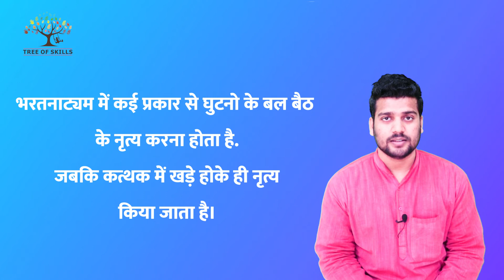Difference Between Kathak & Bharatnatyam | Classical Dances of India | Treeofskills.com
कत्थक और भरतनाट्यम में क्या अंतर है -

# कत्थक उत्तर प्रदेश का शास्त्रीय नृत्य है और भरतनाट्यम में तमिल नाडु का शास्त्रीय नृत्य है.

# कत्थक में अधिकतर तबला, सारंगी और बाँसुरी  का प्रयोग होता है जबकि भरतनाट्यम में मृदंगम, नागस्वरम और वीणा का प्रयोग किया जाता है.

# भरतनाट्यम की वेशभूषा बहुत भव्य है जबकि कथक आमतौर पर बहुत सरल हैं।

# कत्थक महाभारत के समय से पूर्व का नृत्य है और भरतनाट्यम 400 ईसा पूर्व का नृत्य है.

# भरतनाट्यम नृत्य तमिल गानो और संगीत के ऊपर किया जाता है और कत्थक तबला और हिंदी गानो पे किया जाने वाला नृत्य है.

# भरतनाट्यम में कई प्रकार से घुटनो के बल बैठ के नृत्य करना होता है. जबकि कत्थक में खड़े होके ही नृत्य किया जाता है।

TREE OF SKILLS CO.
A government of India recognised start-up (DIPP15268) under India initiative, proving low-cost & high-quality hobby
development services since 7+ years. we developed a new learning framework for extra-curricular/hobby classes.
#  | trained customers 20k +    | 7+  years of experience       | 100+  courses     | 20+ hobbies onboard   |  1000+ session/ month  |
| 10+ centers operating with Government  |
# All types of artistic activities for example piano, guitar, Hindustani singing, lite/Bollywood singing, kathak, semi-classical dance , Western dance , fine arts(calligraphy, drawing, painting, ,murals Etc.
# services option we provide:- 1)offline classes + course videos | 2)online classes + course videos | 3)customised courses +  classes.
# delivery options:- 1) one TO one   2)Group classes
DIRECT CERTIFICATION / DIPLOMA

diff bw kathak and bharatnatyam